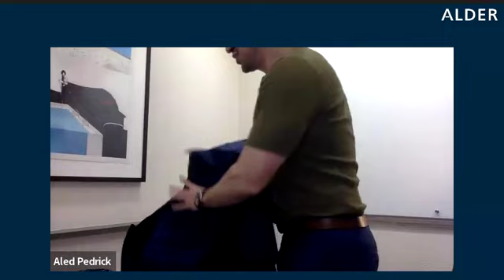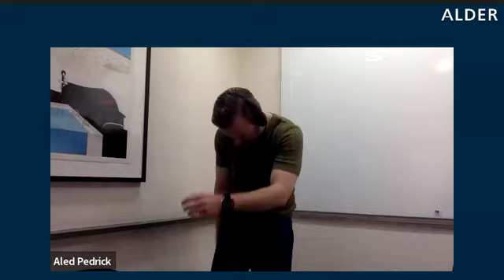Alder Intelligence: Voice & Public Speaking Webinar - 16 January 24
Public speaking is a vital part of leadership. From speeches at events to interviews on television, remaining calm under pressure is always needed, whether you are speaking in front of your staff, pupils, charity beneficiaries, or broadcasting to a wider audience.

In this webinar, our specialist partner for Voice & Public Speaking, Aled Pedrick, take us through both the technical elements of public speaking that often make us feel uncomfortable and the practical exercises that can be used whenever preparing for public speaking.

Get ready to tune the instrument of the body, activate the breath, find musicality in the voice, and find clarity in your speech.